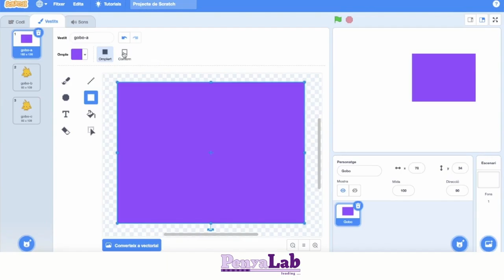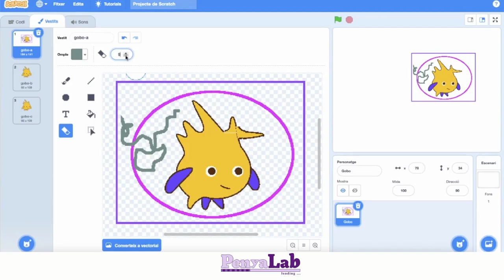tutorials Scratch - Edició d'imatges format bit